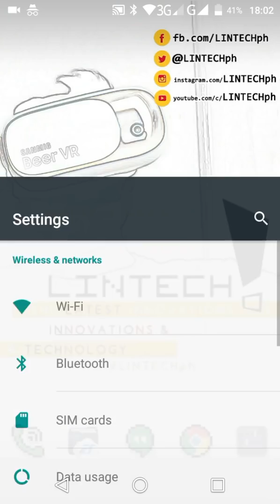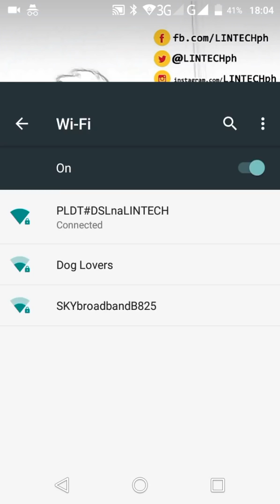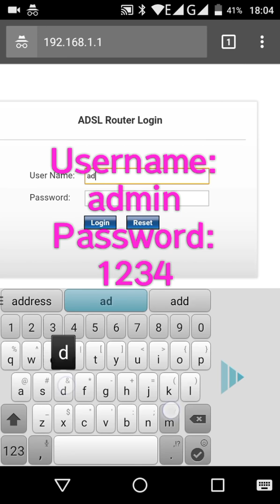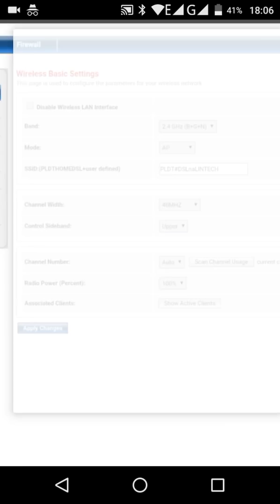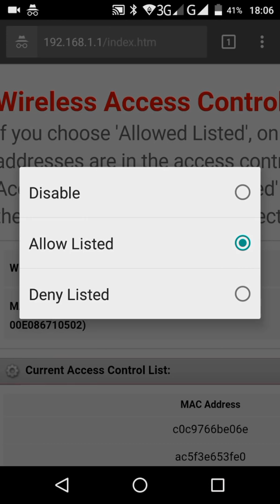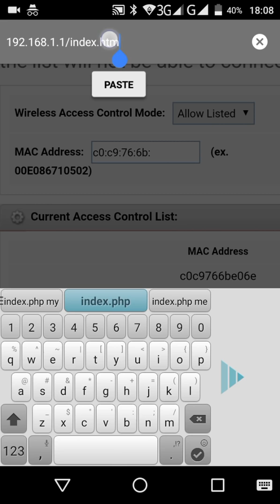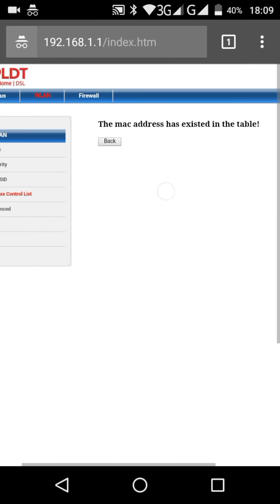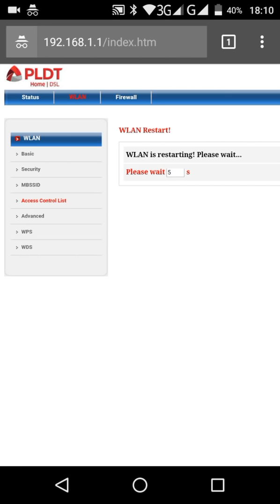How to Block Hackers from your PLDT DSL Fibr WIFI Network using your mobile phone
Hi Everyone! PLDT DSL Fibr 2019 - Block Hackers from your WIFI Network using your mobile phone LINTECHph bosstechtips @cozyandyummy

Take Care & God Bless! LintechPH BossTechTips @bosstechtips

More Guides Tutorials & Tips

✔️ Check me out on FB!